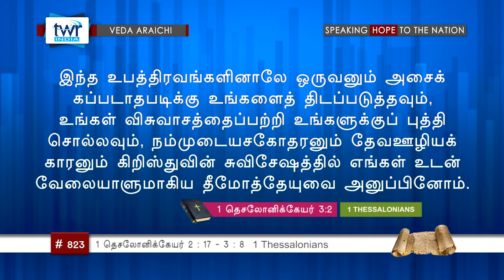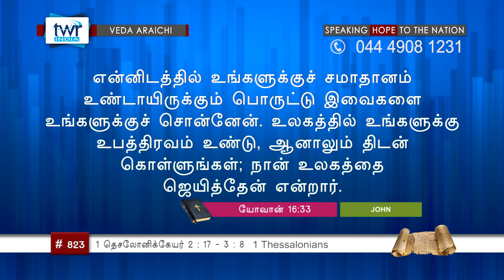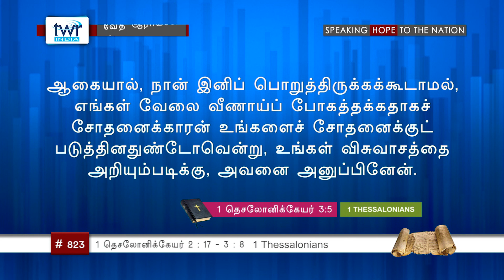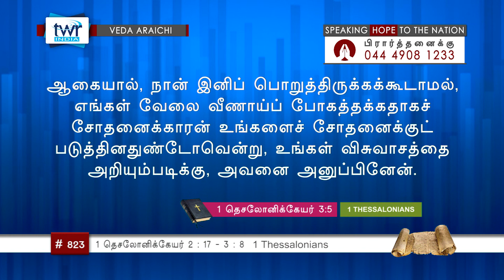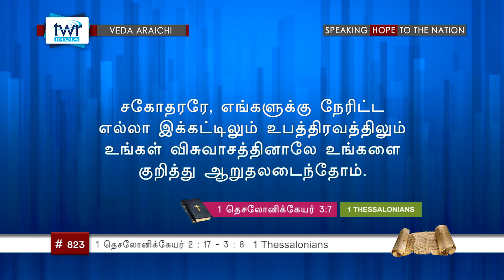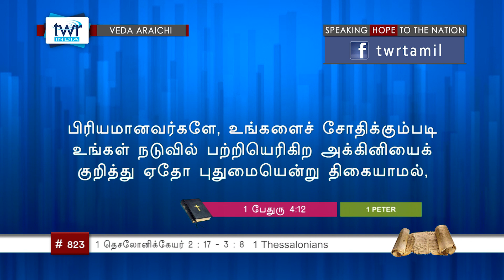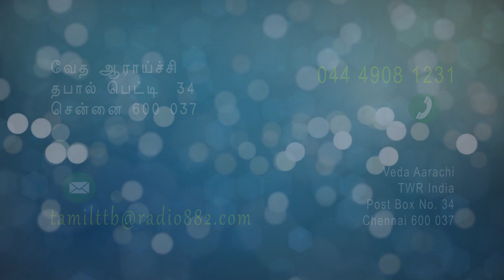TTB 1 தெசலோனிக்கேயர் 2:17 - 3:8 (#0823) Thessalonians Tamil Bible Study